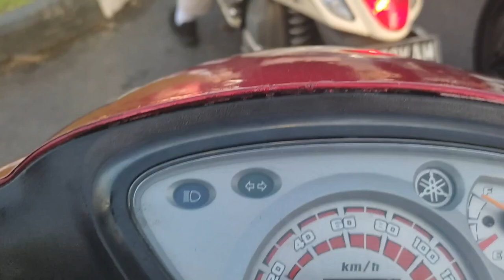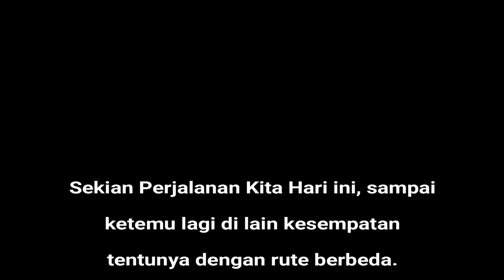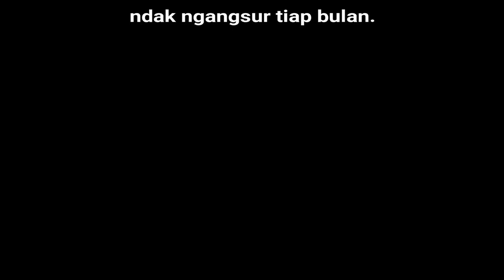Bermio ria keliling Bali #2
keliling dengan Mio